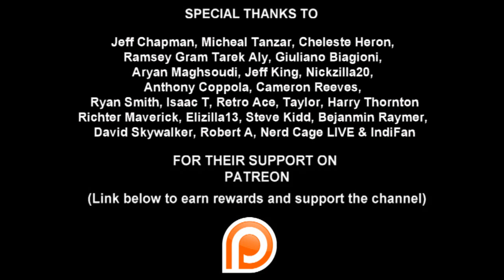InuYasha V-Logs - KIRARA COME HOME (Episode 97) Cute For Second Last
The second last episode of Season 4 (according to our rules) is here with Kirara Come Home, but is it worth it? Let's find out on a new style of the InuYasha V-Logs.